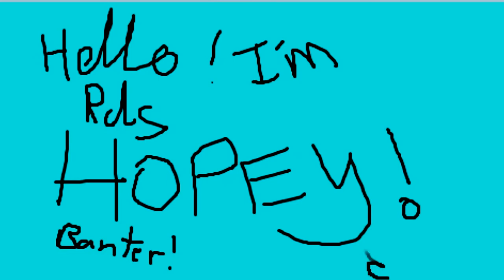PlayThrough: The Last of Us, Part 3: so much sh*t has gone down right now.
So the plot is beginning to thicken on my epic journey and this game is started to show its gaming chops, which are pretty damn good as it turns out!

(sorry for no subtitles, first playthrough c'mon be kind)